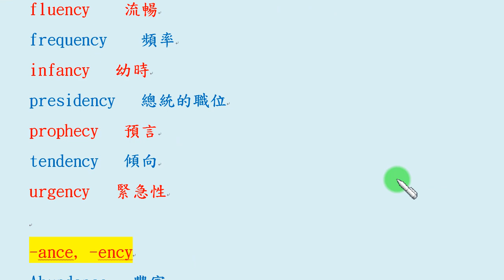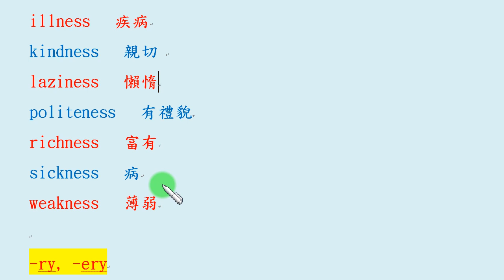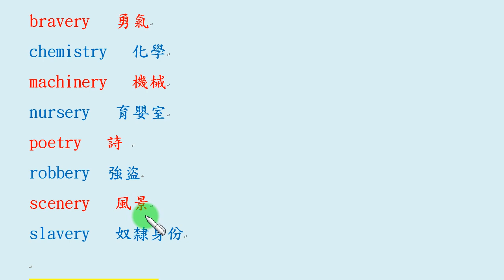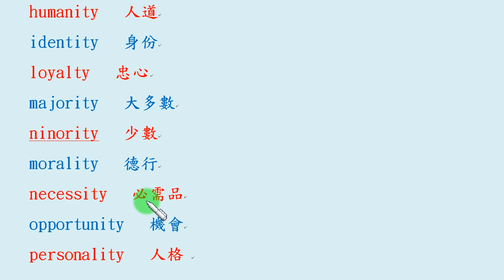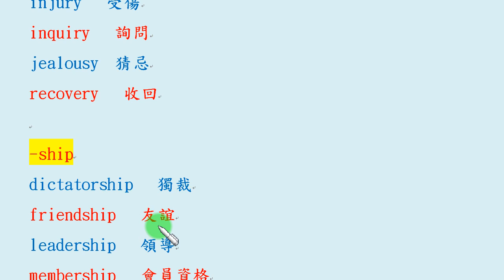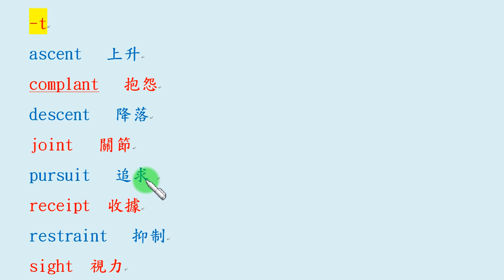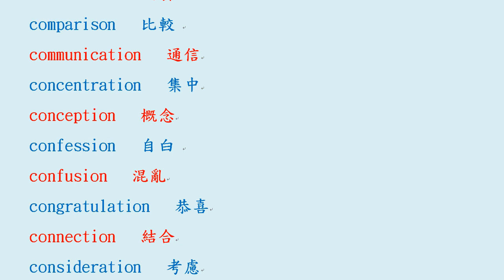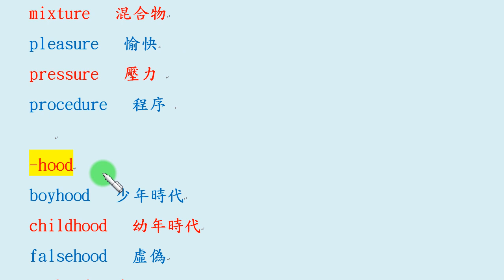名詞經常出現的字尾 (中)